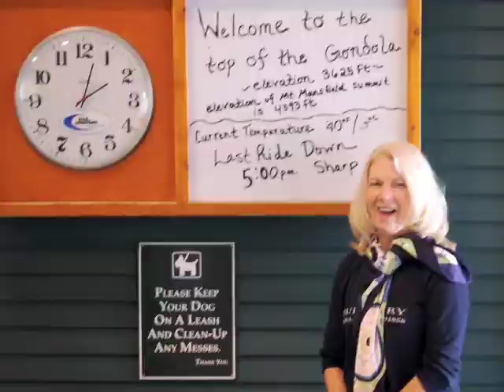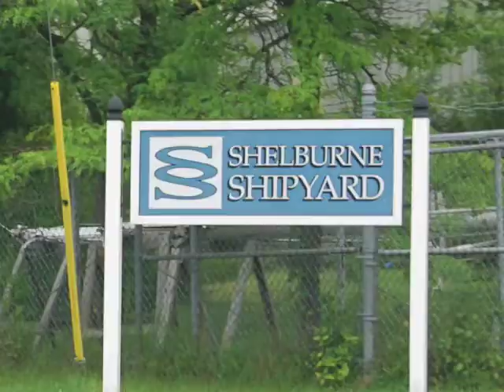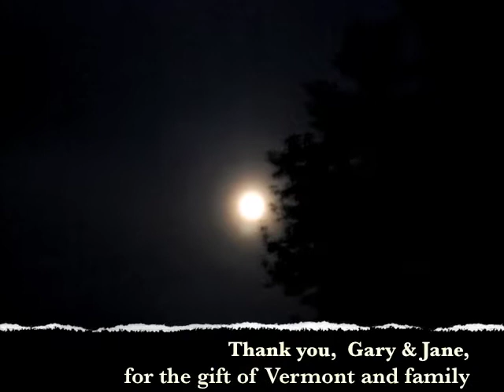Vermont 2008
The last time I was in Vermont was in 1968, and going back with Trilby and staying with Jane and Gary, visiting with Mark and Jen, Jim, Eric, and everybody's children was an amazing treat.  The whole experience was just wonderful. So much had changed, but so much hadn't.